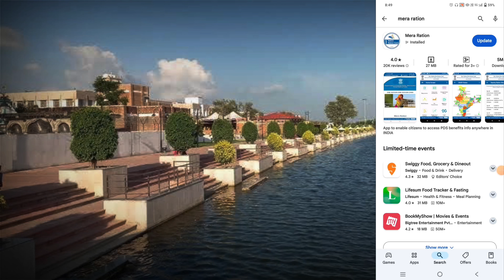राशन कार्ड की e-kyc करें मोबाईल से | Ration card E-Kyc last date | Ration card E-Kyc Online 2024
राशन कार्ड की e-kyc करें मोबाईल से | Ration card E-Kyc last date | Ration card E-Kyc Online 2024 Process